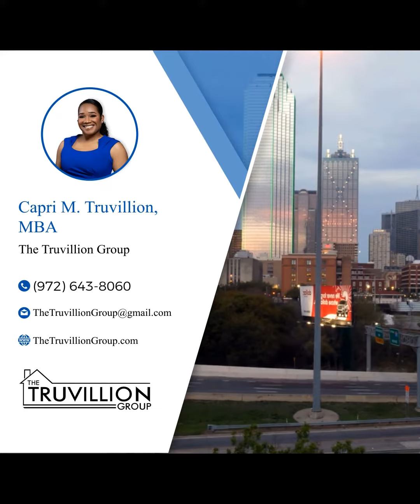Capri Truvillion's Market Update | Las Hipotecas Llegarán Al 6,1% a Finales De 2024